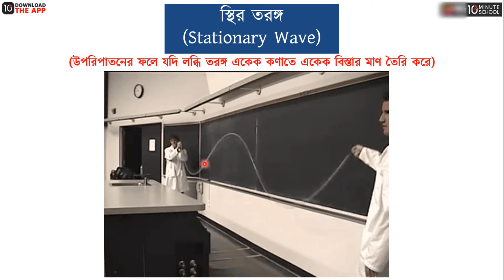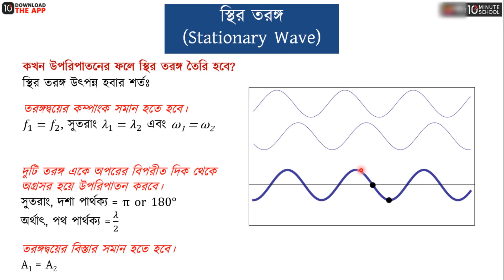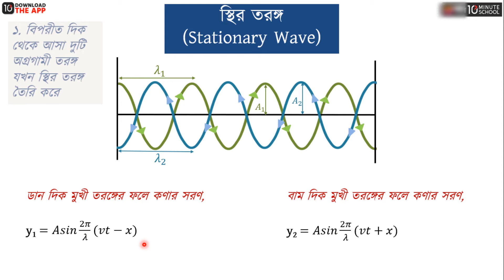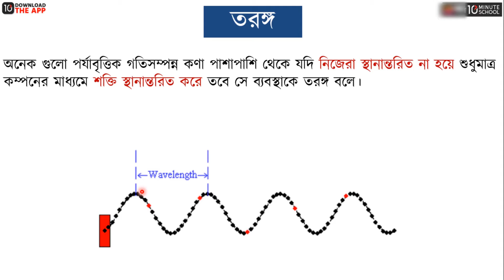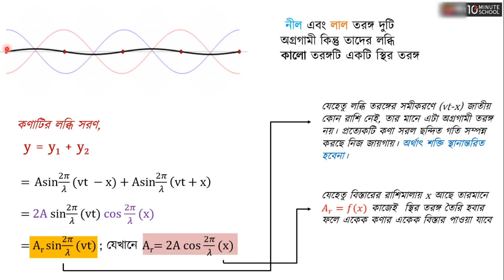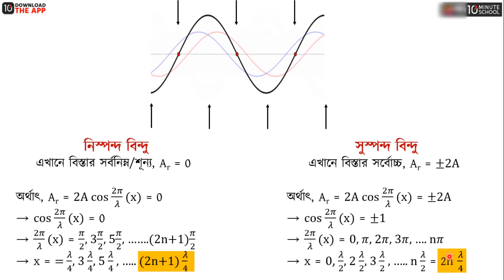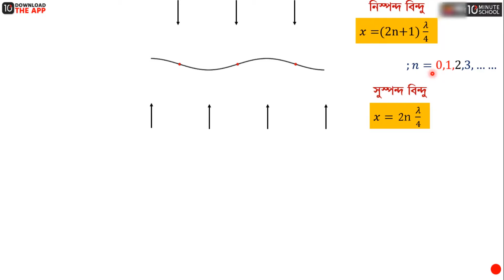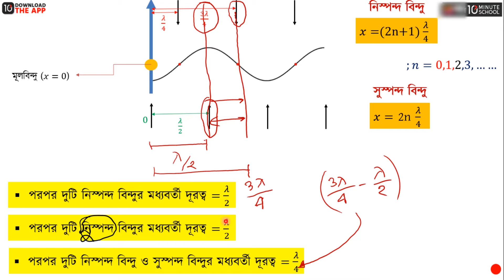অধ্যায় ৯ - তরঙ্গ: স্থির তরঙ্গ পর্ব - ১ (Stationary Wave part 1) [HSC]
স্থির তরঙ্গ | Stationary Wave | স্থির তরঙ্গ পর্ব - ১ | Stationary Wave Part 1 | Stationary Wave Physics | Stationary Wave Physics HSC | Stationary Wave HSC Physics | তরঙ্গ

BUET

00:00 স্থির তরঙ্গ
15:30 তরঙ্গ
15:59 অগ্রগামী তরঙ্গের সমীকরণ